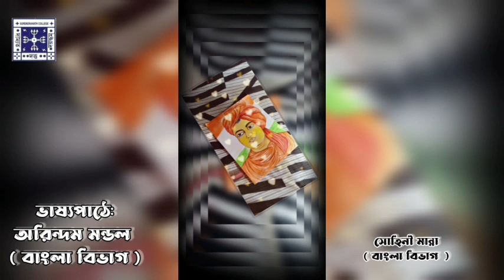একুশে ফেব্রুয়ারি | আন্তর্জাতিক মাতৃভাষা দিবস | বাংলা বিভাগ | সুরেন্দ্রনাথ কলেজ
In Celebration of  International Mother Language Day, Department of Bengali, Surendranath College  presents this video.